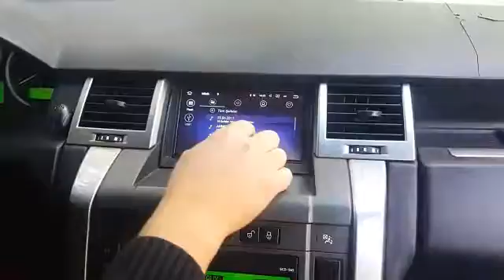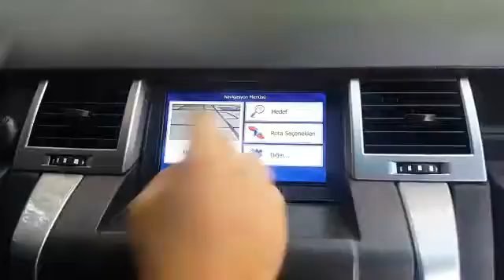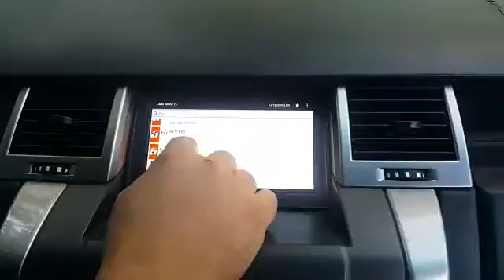Range Rover Sport android multimedya uygulaması - EMR Garage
Range Rover Sport uyumlu android işletim sistemli multimedya sistemi hakkında detaylı bilgi için 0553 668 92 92 arayabilirsiniz.